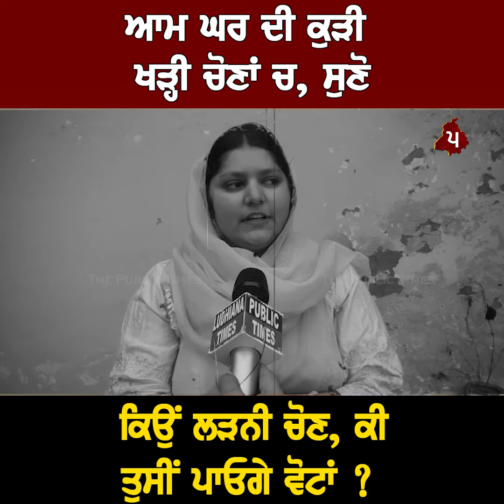ਆਮ ਘਰ ਦੀ ਕੁੜੀ ਖੜ੍ਹੀ ਚੋਣਾਂ ਚ, ਸੁਣੋ ਕਿਉਂ ਲੜਨੀ ਚੋਣ, ਕੀ ਤੁਸੀਂ ਪਾਓਗੇ ਵੋਟਾਂ ?